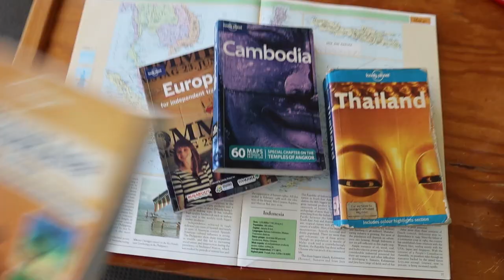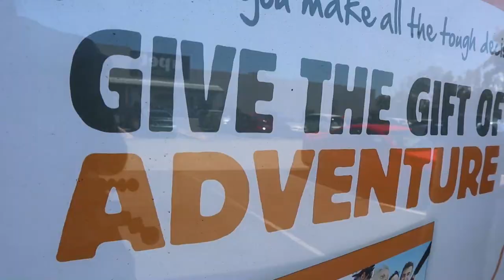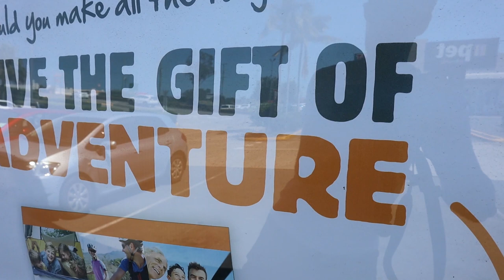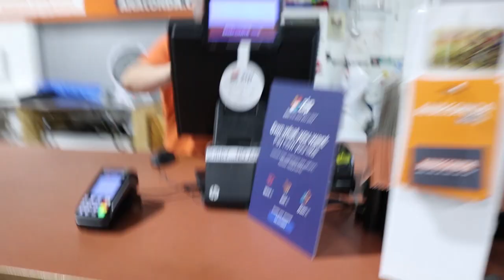So you want to Travel the world? HONEST ADVICE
Want to know how to travel the world? There's only one definitive answer. Being stuck at home sucks for anyone lucky enough to have the travel bug, but the fact is that travel requires HARD WORK.

This vlog covers what we do when we're at home, from working and saving, to seeing family, to planning and executing our next adventure. It also gives some realistic tips on how to maintain your travels. But mostly, as always, it's Cal getting in trouble with Emily for his lame jokes.